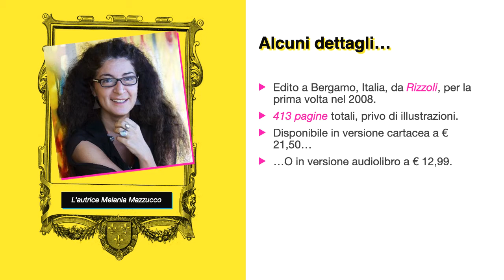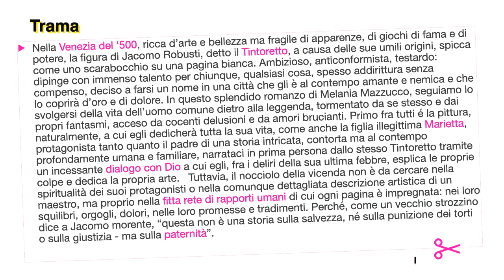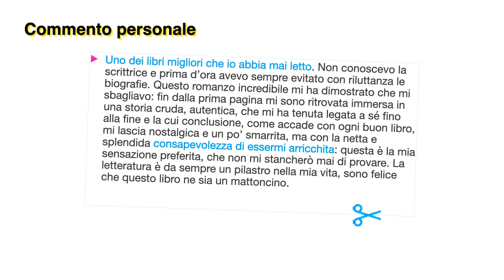Libro "La lunga attesa dell'angelo" - recensione video di Sara Bizzarri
Libro "La lunga attesa dell'angelo" di Melania G. Mazzucco